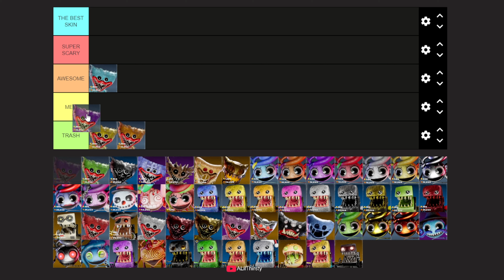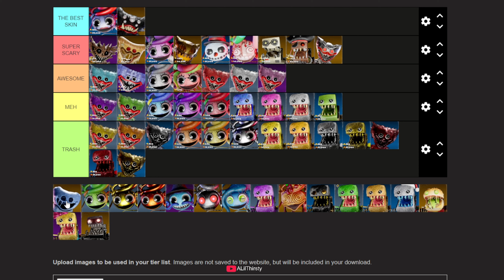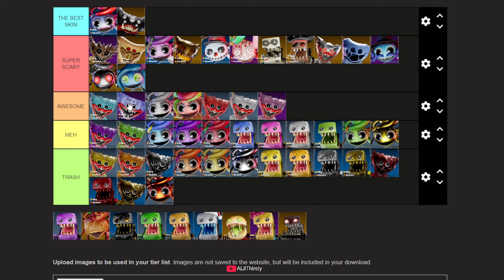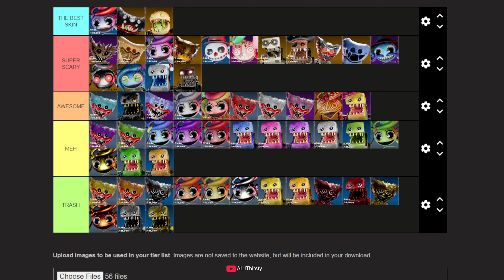RANKING EVERY Skin in Project: Playtime (up to chapter 4)